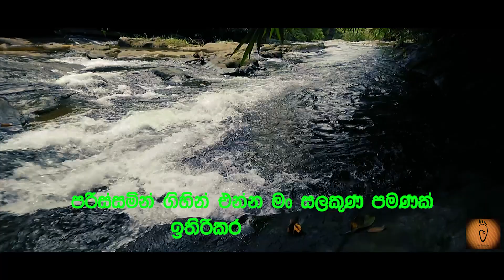Makeli Ella / Day Out/ Mathugama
Day Out Trip Makeli Ella, Kaluthara